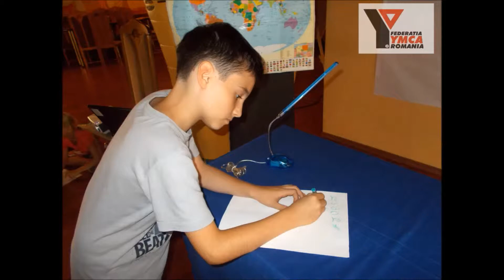"Shine" YMCA Camp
"SHINE" educational summer camp organized by YMCA Romania in July 2014. Module I "Communication and creativity".